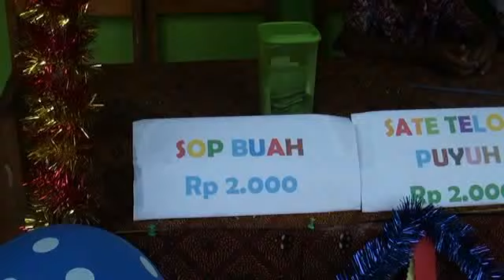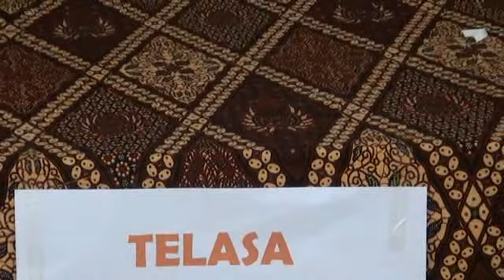Part 02 Festival Proyek Pelajar Pancasila SD Negeri Cinyawang 03 Tahun Pelajaran 2022/2023.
SDN CINYAWANG 03

Didokumentasikan oleh Ektra Jaya, Nono Shoting Bangkirlega Cinyawang Patimuan.
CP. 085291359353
Murah Tur Seduluran.